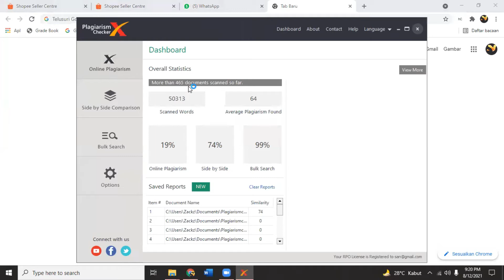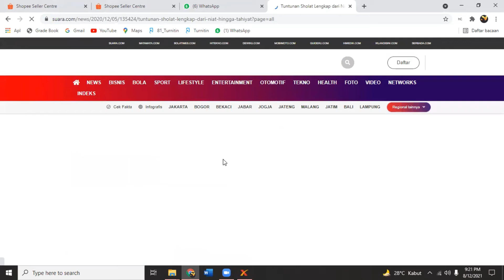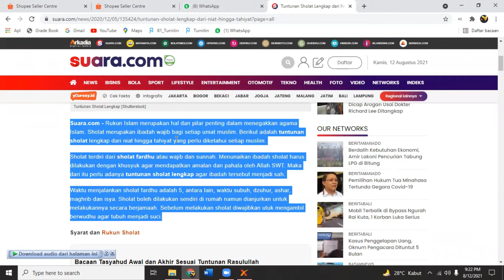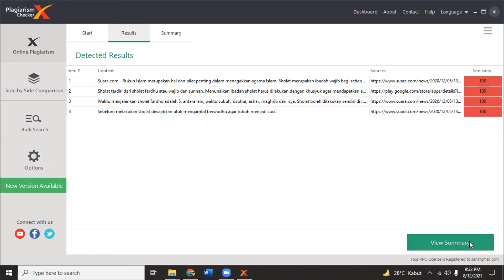Plagiarism X Checker